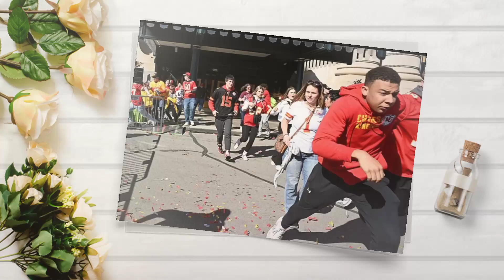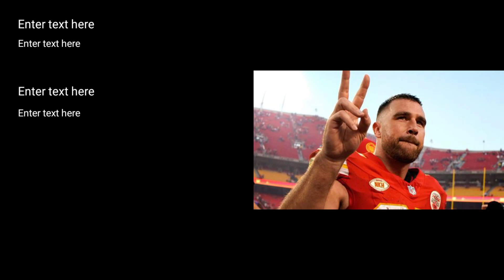Taylor Swift donates $100,000 to GoFundMe for Kansas City DJ Lisa Lopez-Galvan who was shot dead.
Taylor Swift has shown her support for the grieving family of Lisa Lopez-Galvan, the Kansas City radio DJ who tragically lost her life during the victory parade for Travis Kelce and his team. In response to the senseless violence, Swift donated $100,000 to the GoFundMe page set up for Lopez-Galvan's family, expressing her deepest sympathies and condolences. However, there has been no indication of a donation from Kelce or the Chiefs. Despite tweeting about being 'heartbroken' by the violence, Kelce was seen continuing his celebrations at a Kansas City restaurant while injured victims, including children, were being treated in hospitals. This has sparked mixed reactions among fans, with some criticizing the timing of his actions.